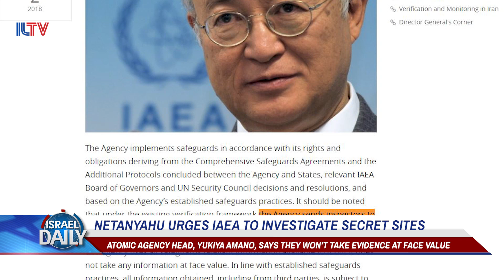Your Morning News From Israel - Oct. 03, 2018.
RUSSIA DELIVERS S-300 MISSILE SYSTEMS TO SYRIA, NETANYAHU URGES IAEA TO INVESTIGATE SECRET SITES, GERMAN CHANCELLOR ANGELA MERKEL TO VISIT ISRAEL, AND POLL SHOWS ISRAELIS ARE SUPPORTIVE OF TRUMP; U.S.